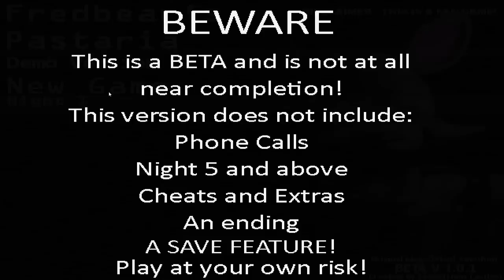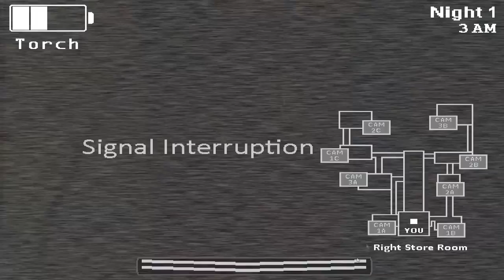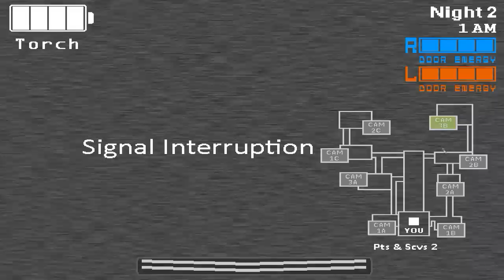GOLDEN FOXY JUMPSCARE! - Fredbear's Pastaria